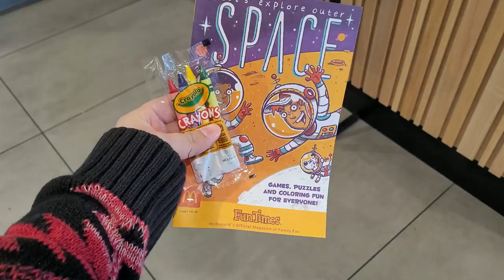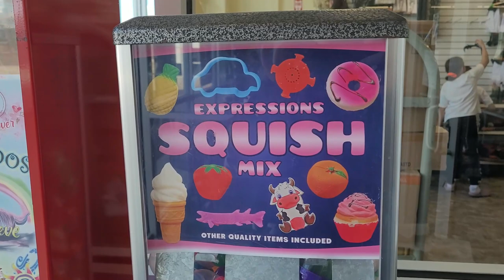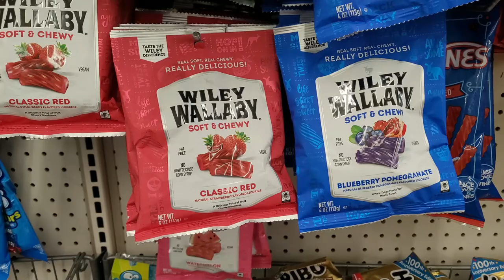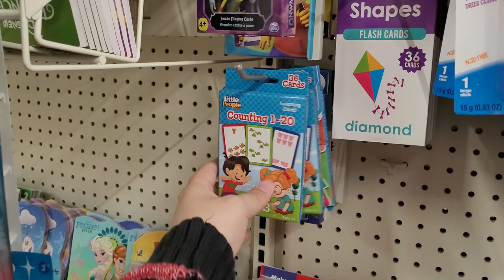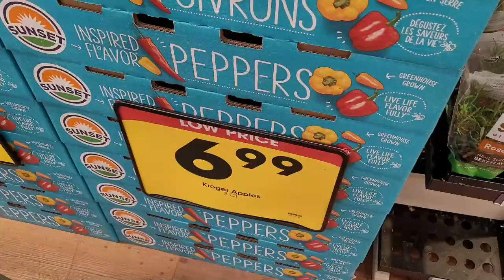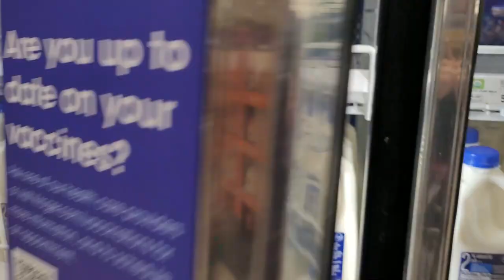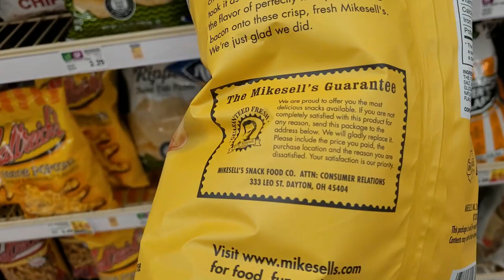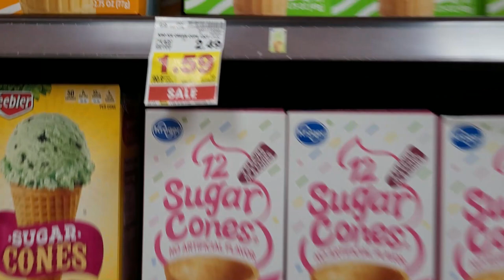Dollar Tree Best Finds! Shopping Vlog for Kroger and Dollar Tree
It is good to be back! In this video I talk about and show you all some of the things that I like to pick up at Dollar Tree and Kroger! You can find some really great deals and sales at some stores and Dollar Tree and Kroger are some of my personal favorites.

From pickles to chips. I show you some of my all time favorite snacks from Kroger to Dollar Tree.

Did you know that Dollar Tree has a great selection of school supplies?
In this video I also show you how you can start up homeschooling on a budget with some really great Dollar Tree finds!

From toys to food to games Dollar Tree does have a pretty decent variety of items!
Presley also shows you what she decided to get a Dollar Tree.